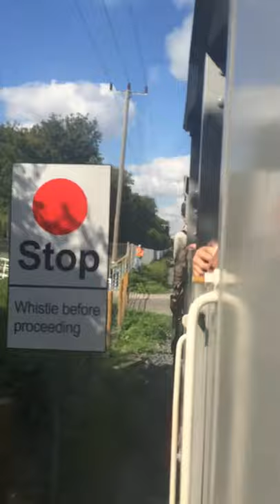Barrington Rail Restoration Open Day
An open day at the Cement works in Barrington, showing the restoration work on the railway into the quarry, with rides on a small steam engine along the track through the village.